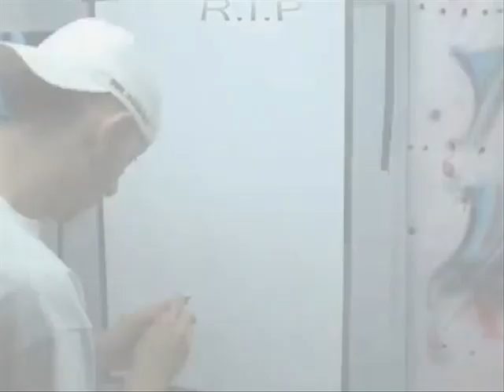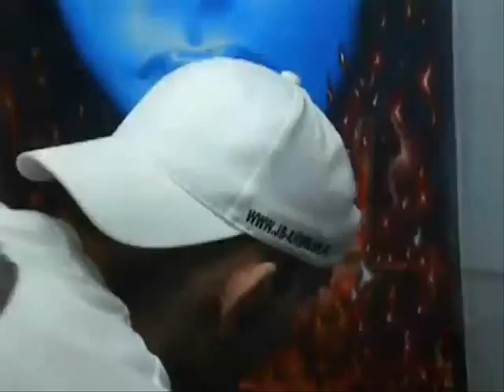airbrush portrait-Aaliyah by jb-airbrush.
airbrush portrait on paper 50 x 70 cm